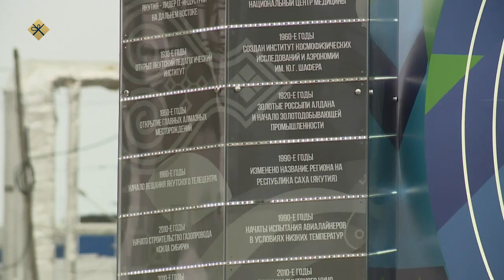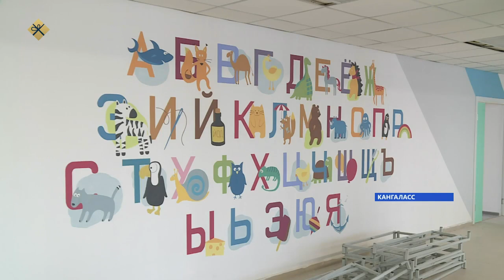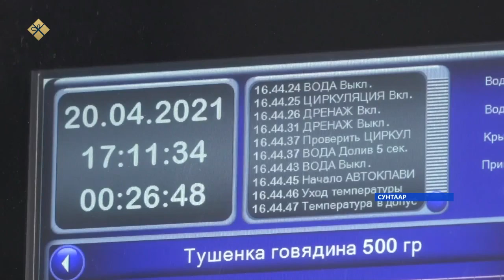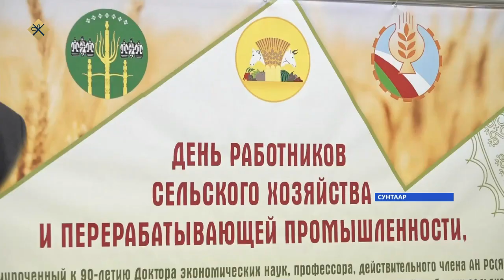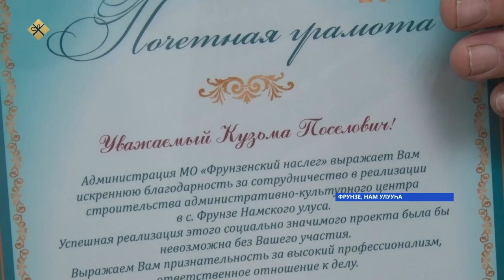«Саха сирэ» информационнай биэрии. Ахсынньы 20 күнэ 18:00ч.